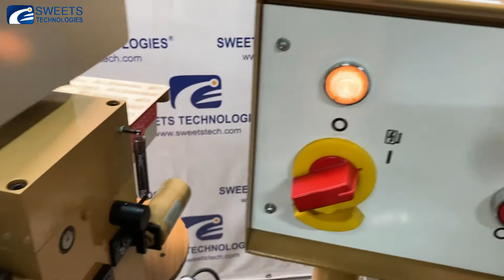eu7 youtube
Sweets Technologies carries out overhaul of used confectionery equipment
The overhaul includes the repair of units, the revolving head of the wrapping station, replacement of oil seals, bushings, bearings, complete painting, replacement of all electrical parts.
The video shows the Nagema EU-7 double twist wrapping machine - condition before overhaul and after

Power from 180 to 380 working cycles / min
Dimensions: Length: 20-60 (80) mm,  Width: 13-27 mm,  Height: 8-20 mm

Компания Sweets Technologies осуществляет капитальный ремонт б/у кондитерского оборудования

В капитальный ремонт входит ремонт узлов, револьверной головки заверточной станции, протяжки этикета, замена сальников, втулок, подшипников, полная покраска, замена всех электрических частей.

На видео представлена заверточная машина двойной скрутки Nagema EU-7 -состояние до капитального ремонта и после

Мощность от 180 до 380 рабочих циклов / мин
Размеры: Длина: 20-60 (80) мм, Ширина: 13-27 мм, Высота: 8-20 мм

Чтобы получить больше информации напишите ваш емайл или вопрос в комментариях